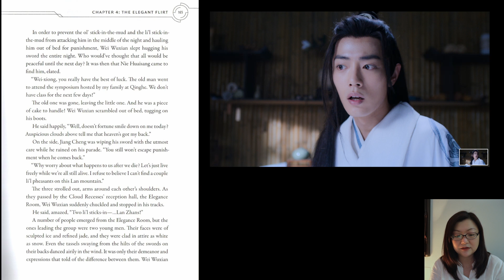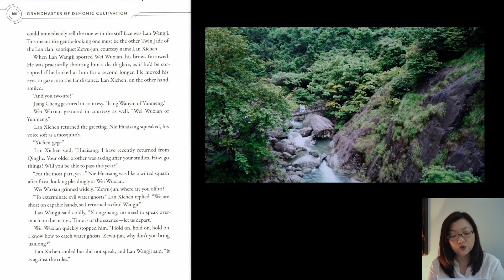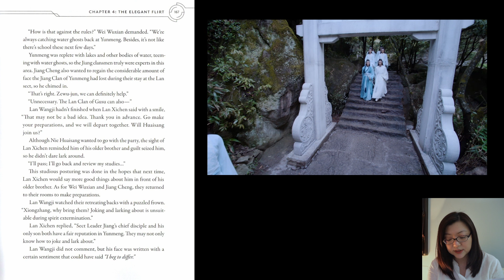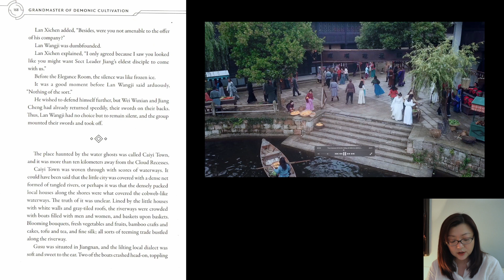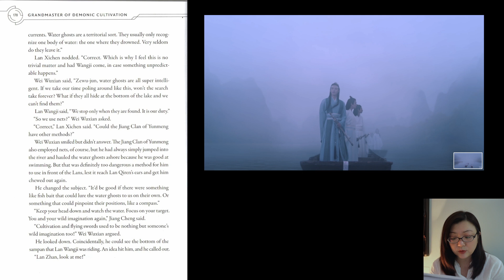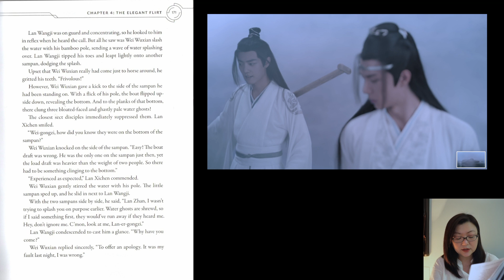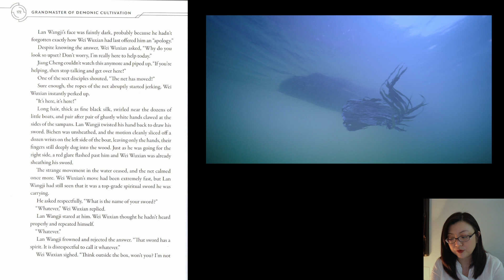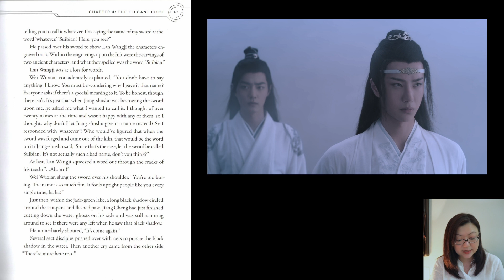A Watery Adventure - Chapters 4.6 MDZS Novel Readthrough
Readthrough of Chapter 4 of Mo Dao Zu Shi (total 8 parts *GASP*)

Background music
THE FOUNDER OF DIABOLISM BGM by Lychee